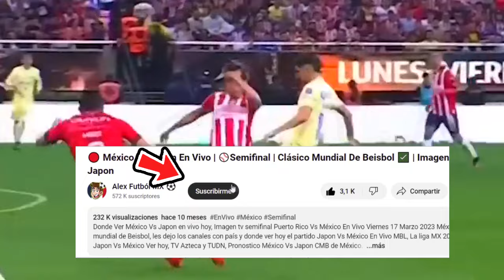🔴 En vivo Pachuca Vs América | Fox Sports |⚽ 4tos final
Ver Pachuca vs america En Vivo, miércoles 7 de marzo 2024, Donde ver Pachuca vs américa 4tos de de final, cuando juega el Pachuca vs america, en vivo cuartos de final, Pachuca vs america, previas al partido, America Vs Pachuca 4tos final, en vivo, fox sports Pachuca vs america.

pachuca vs america en vivo Donde ver pachuca vs america En Vivo miércoles 7 de mayo. pachuca vs america, les dejo los canales con país y donde ver hoy el partido pachuca vs america En Vivo, 4tos final ida, america vs pachuca, Pronostico pachuca vs america cuartos de final por la señal de fox sports o fox sports 2.

cuando juega pachuca vs america ?

pachuca vs. america Cuartos de final
pachuca vs. america cuando juega
pachuca vs. america en vivo
pachuca vs. america en vivo fox sports
pachuca vs. america por marca claro
pachuca vs. america en vivo marca claro
donde ver pachuca vs. america hoy fox sports
ver el partido pachuca vs. america